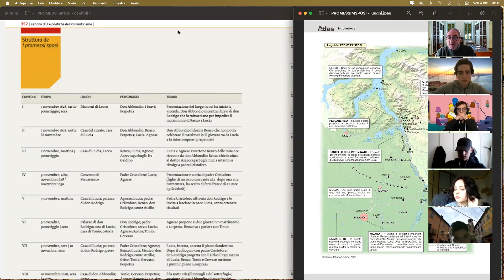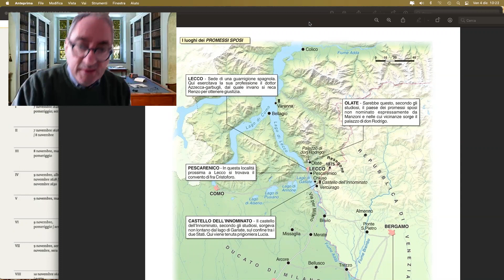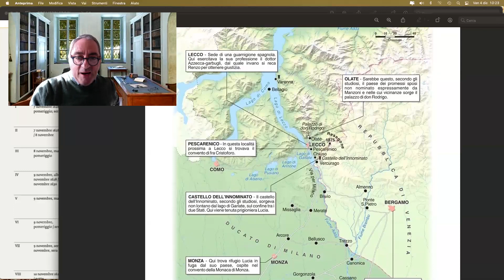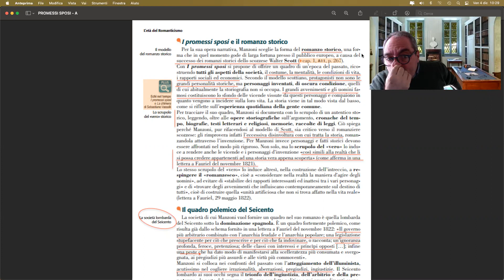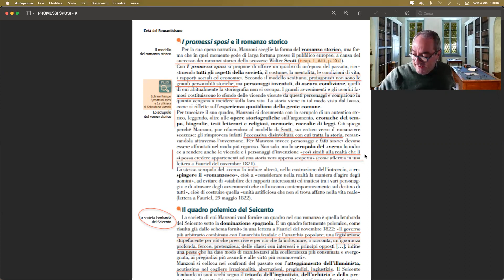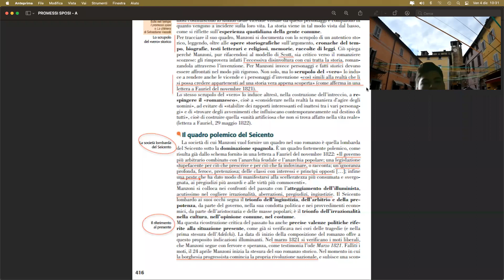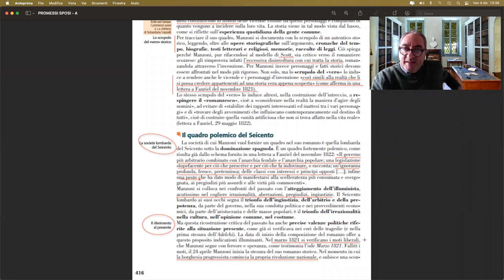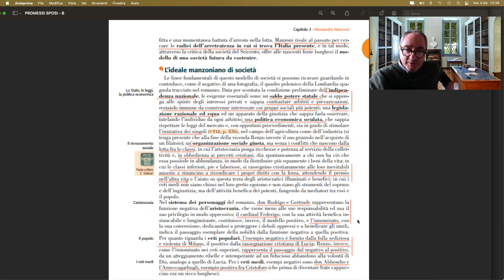PROMESSI SPOSI: introduzione (DAD)